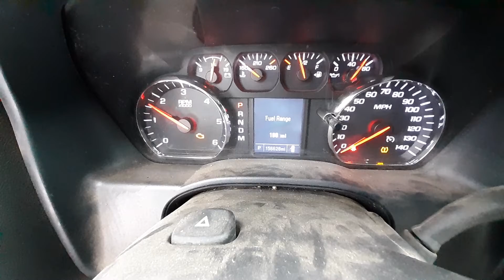V0035A 2015 Chevy Silverado 1500